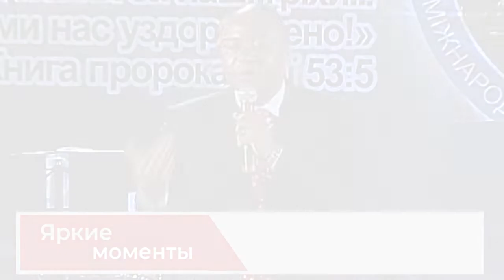Болезни буду исцелены! Яркие моменты служений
Понравилось служение Генри Мадавы?
Обязательно сообщи нам об этом! Напиши прямо здесь свое мнение, свой отзыв, задай вопрос служителю или засвидетельствуй славу Божью!